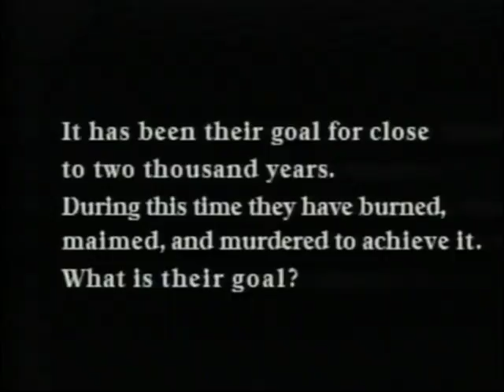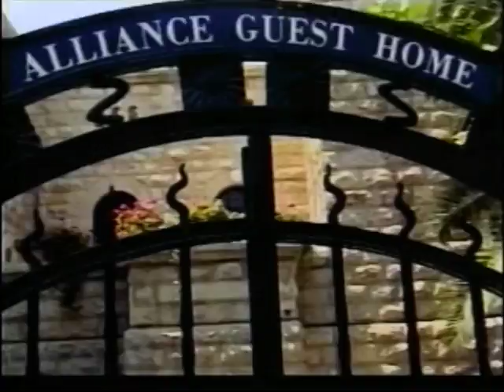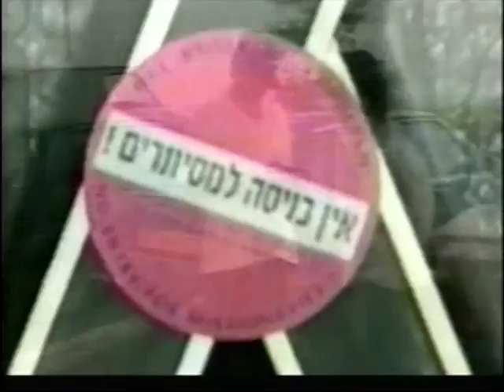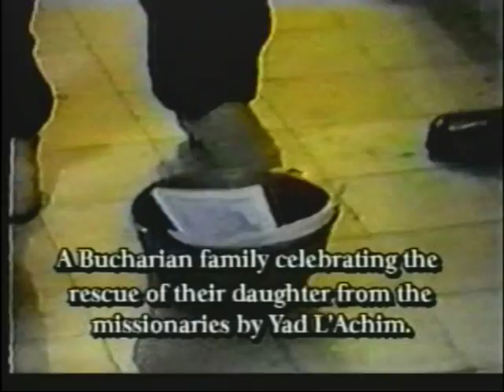Yad Lachim Second Video